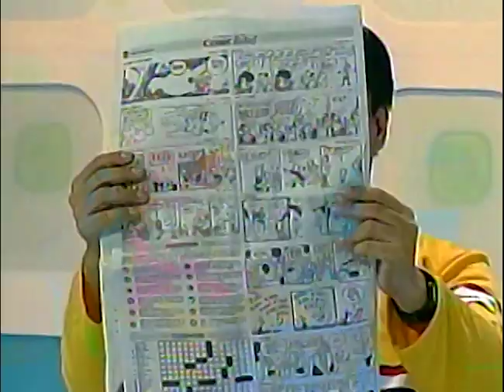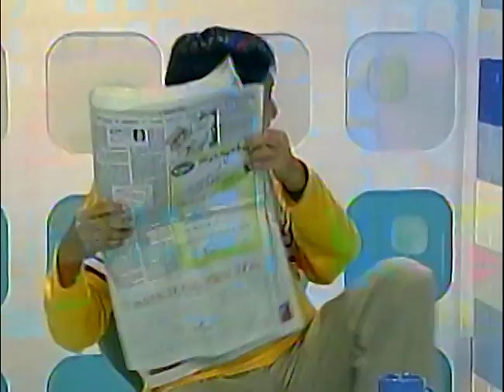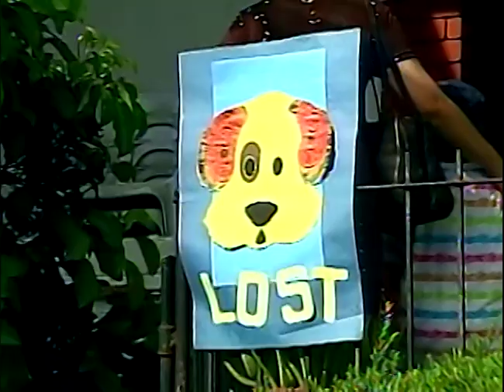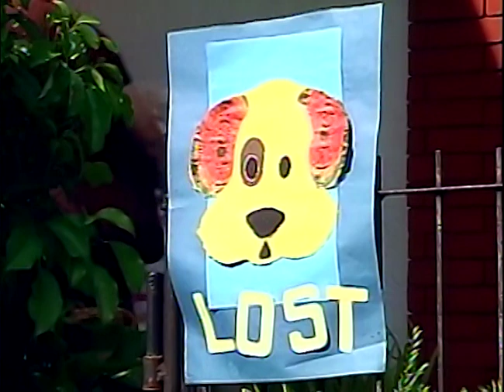Greetings: State of Being | Epol Apple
Practice your greetings with Kuya Luis here at Epol Apple!

3rd Floor Main Building, ABS-CBN Compound, Sgt. Esguerra Ave., South Triangle, Diliman, Quezon City